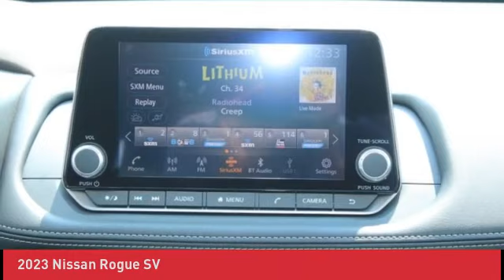2023 Nissan Rogue N230345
2023 Nissan Rogue SV

Backup Camera,Backup Sensor,Bluetooth,Hands-Free Liftgate,Heated Seats,Heated Steering Wheel,Keyless Entry,Leather Seats,Panoramic Sunroof,Remote Start